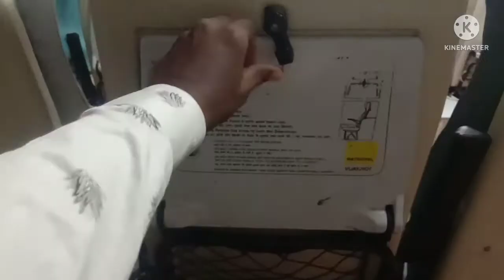Thirupathi Sapthagiri Express Travel Vlog | Chennai to Tirupati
Train No.  16057 Chennai Central to Thirupathi Sapthagiri Express is a daily Express train operated by Southern Railway which connects the capital of Tamilnadu with pilgrimage city of Andhra Pradesh  Tirupati.

This train has the stoppages of Ambattur, Tiruvallur, Arakkonam Junction, Tiruttani, Ekambarakuppam, Puttur and Renigunta Junction. This train has high patronage inbetween the lord Balaji Pilgrimage.
Thanks to Indian Railways.